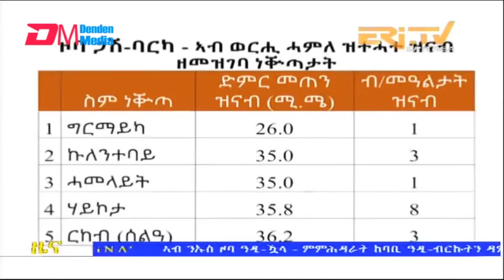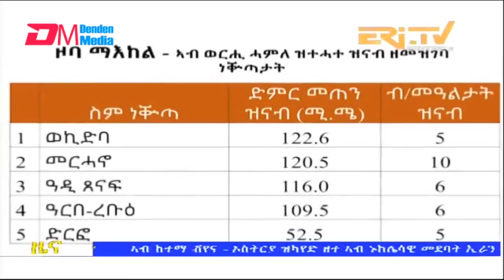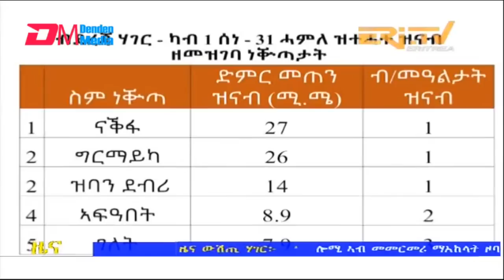Evening News in Tigrinya for August 4, 2022 - ERi-TV, Eritrea